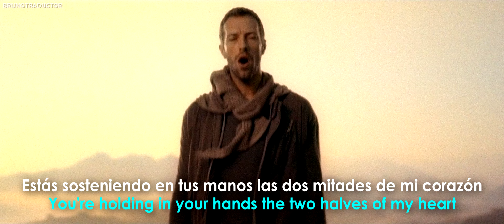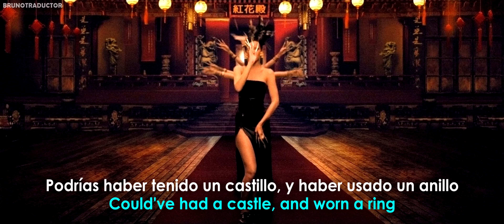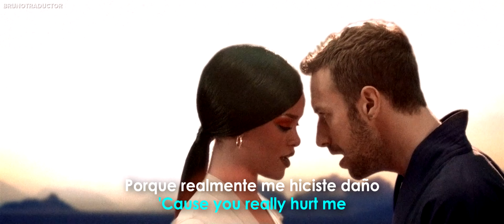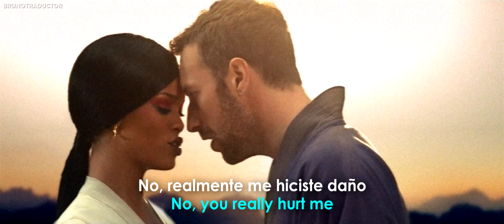Coldplay - Princess Of China ft. Rihanna // Lyrics + Español // Video Official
•Artista: Coldplay ft. Rihanna
•Canción: Princess Of China
•Álbum: Mylo Xyloto
•Año: 2011
o
Coldplay - Princess Of China ft. Rihanna. Lyrics on screen - Subtitulado al español. Coldplay - Princess Of China ft. Rihanna. Lyrics - Traducido al español. Letra inglés - español.